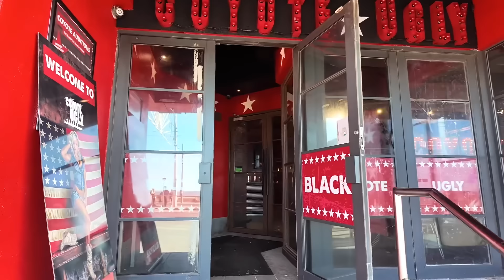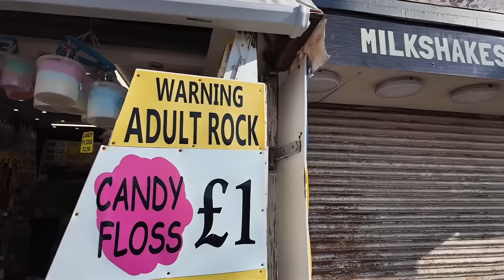Today in Blackpool | a GLORIOUS 10 October 2024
What a glorious day! Join me for a walk around Today in Blackpool | a GLORIOUS 10 October 2024. Spot the Lamborghini, enjoy the sea, and walk along the seafront ❤️